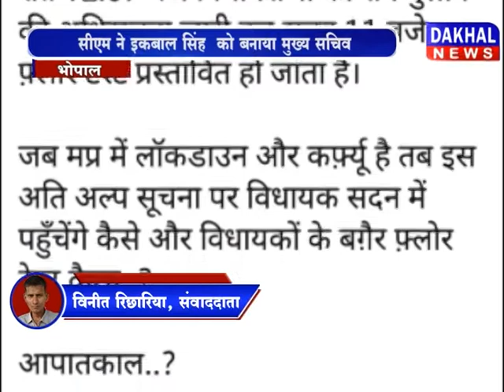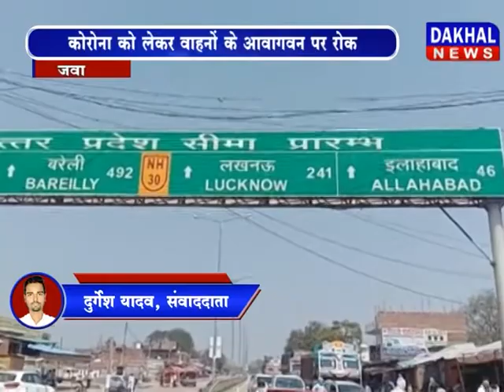24 March 5 PM Bulletin DAKHAL NEWS//